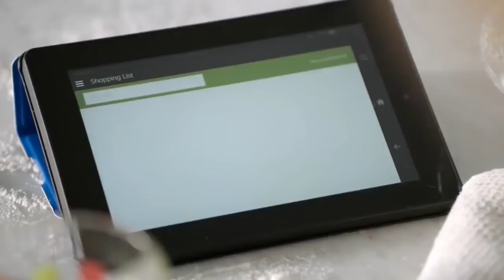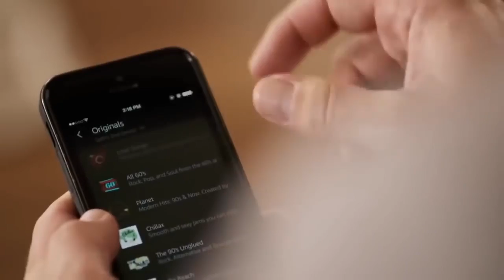Amazon echo/ Ali-A EDITION